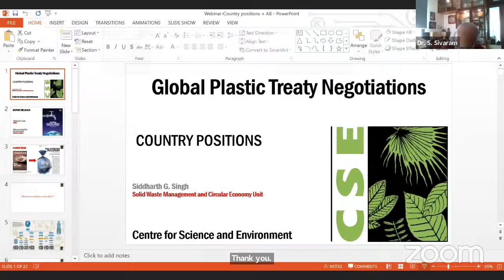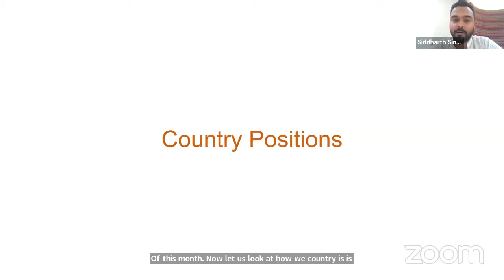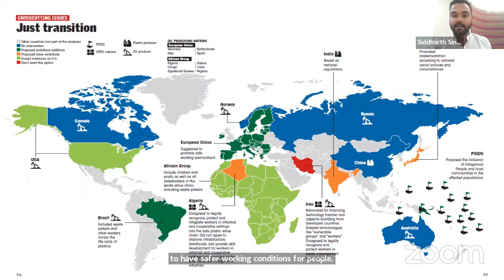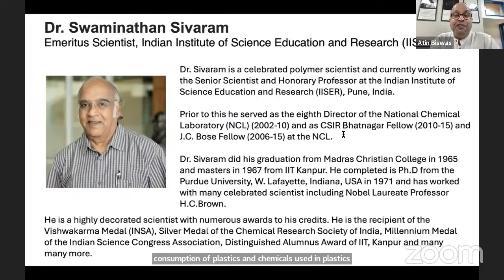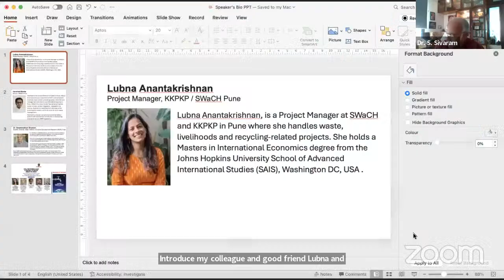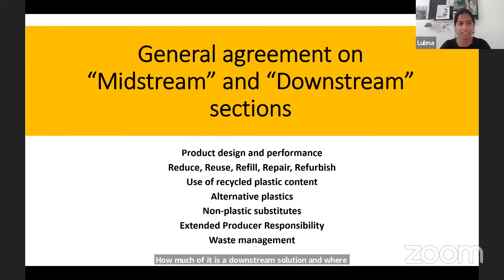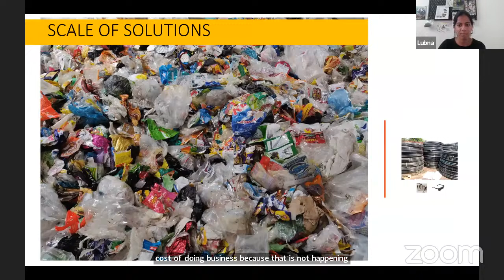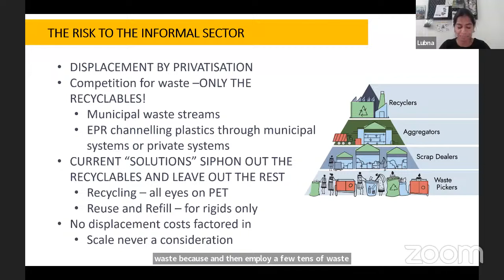Will the World have a Global Plastics Treaty in 2024?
It was only in March 2022 that the world collectively woke up to the menace of plastic pollution: a United Nations Environment Assembly meeting put forth a ground-breaking resolution to “end plastic pollution”. An Intergovernmental Negotiating Committee (INC) was set up and tasked to put together a global set of rules governing all countries.

As has been the case with global negotiations on climate change, those on plastics are witnessing almost an equal level of conflicting country positions and politics. Centre for Science and Environment (CSE) has had a ringside view of the negotiations since they started. With the fourth round of negotiations (INC-4) about to kick off from April 21-30, 2024 in Ottawa, Canada, we bring you a curtain-raiser from our plastic and waste management team before they set out to join the negotiations.

Join us in our online media briefing to get an insight into where the negotiations are heading, and what positions have India and other nations taken. Download our latest report on and analysis of country standpoints.